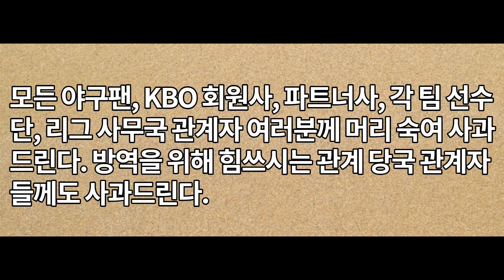NC-두산 결국 사과문 발표